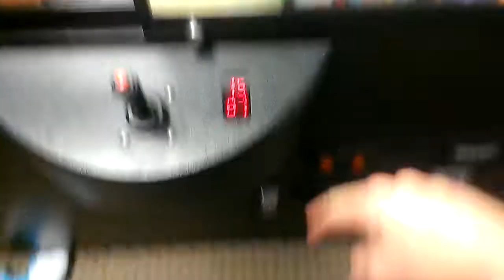(RAINBOW CRANE) ANIMAL HOUSE CLAW MACHINE@ SILVER DOLLAR LANES FREE TRY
THIS WAS FILMED AT MY LOCALL BOWLING ALLEY IN EFFINGHAM ILLINOIS  HERE I FIND A FREE CREDIT ON THE CLOCK